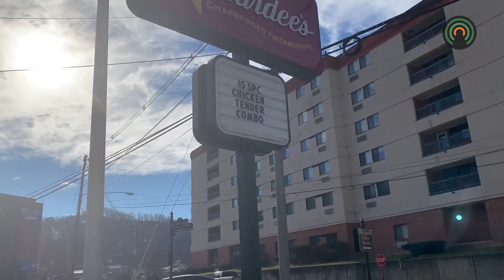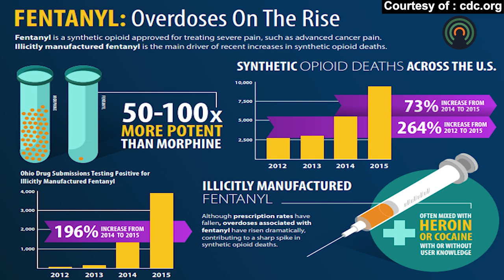Man on meth arrested in Hardee's of Pikeville